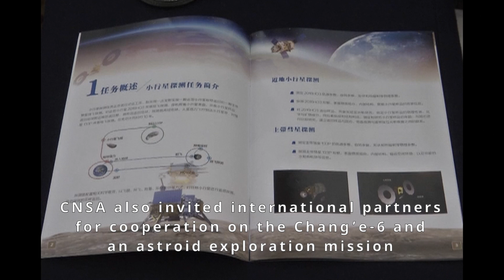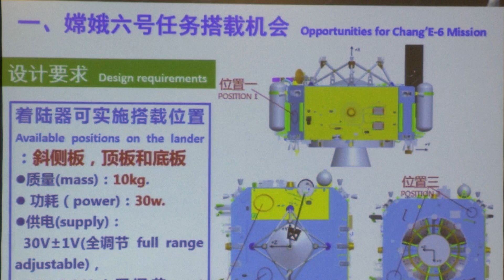China seeks partners for Chang’e-6 and asteroid missions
The China National Space Administration (CNSA) delivered scientific data from payloads aboard the Chang’e-4 probe to international partners from Sweden, Germany and the Netherlands, on 18 April 2019, in Beijing, China. CNSA also invited international partners for cooperation on the Chang’e-6 lunar mission and an astroid exploration mission.